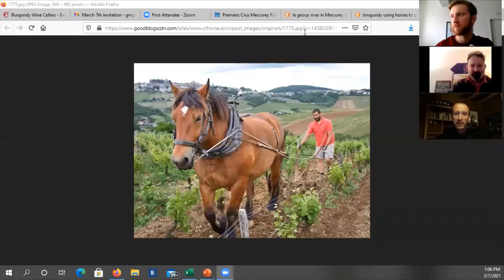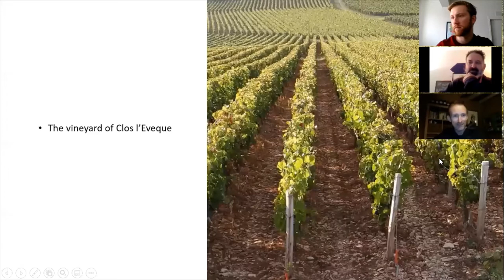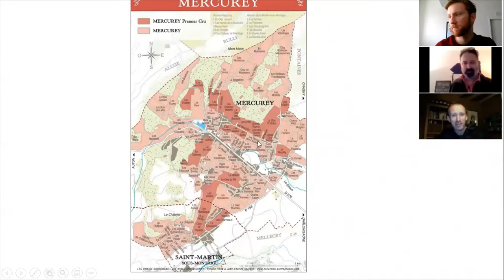Virtual Burgundy Wine Tasting | Domaine Jean Maréchal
Join Elden Selections in this long-form, recorded Burgundy wine tasting, featuring two Pinot Noirs from Domaine Jean Maréchal: Mercurey Vieilles Vignes 2018 and Mercurey 1er Cru Clos l'Évèque 2018. Greg, Stephen, and Dennis walk you through history, terroir, and tasting notes for these red Bourgognes.